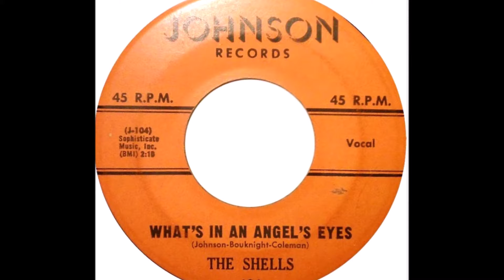The Shells - What's In An Angel's Eyes 1957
The Shells (Brooklyn, New-York )

Personnel:
Nathaniel "Little Nate" Bouknight (Lead)
Bobby Nurse (First Tenor)
Randy Shade Alston (Second Tenor)
Gus Geter (baritone)
Danny Small (Bass)

Biography:
This US, Brooklyn-based R&B vocal group was formed in 1957. The Shells were noted for their typical New York doo-wop stylings, in which the use of a prominent bass, piercing falsetto, and strong vocal riffing in support of a romantic lead, made for one of the great folk acts of the 50s.

The group cut their first record, "Baby Oh Baby", in 1957, which did little upon its release on the local Johnson label.

The Shells broke up, but the following year, lead Nathaniel "Little Nate" Bouknight formed a new ensemble, bringing in Bobby Nurse (first tenor), Shade Randy Alston (second tenor), Gus Geter (baritone), and Danny Small (bass). Subsequent records did nothing, but as a result of the resurgence of doo-wop on the charts in the early 60s owing to the promotion efforts of record collectors Wayne Stierle and Donn Fileti, the career of the Shells was far from dead.

In 1963, the Josie label paired the group together with the Dubs for half an LP, The Dubs Meet the Shells, a battle of the bands album in the tradition of The Paragons Meet the Jesters). However, the Shells failed to reach the charts and broke up. In 1966, Stierle reassembled the group for one last a cappella session using the four remaining members, without a lead.